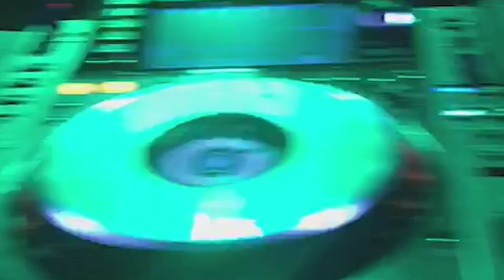Mexican Core 1 - Aftermovie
Mexican Core 1°Edition  - Aftermovie

Line up
MR. MADNESS (Industrial Strength / Prspct)
AM4NDROID (S.P.A.Z. / 5lowershop)
CHOKO!

▬▬▬VJING▬▬▬
OSAMA
MYSOS
VHELL
ALÖK (Nucleoroto)

Powered by
Sin/\ps3
REALICIDE
Industrial Strength Records
Octopus Conspiracy
Mexican Core

Credits Video
Music: Punch Him In The Face - Lenny Dee & Mr Madness ft Bobby D